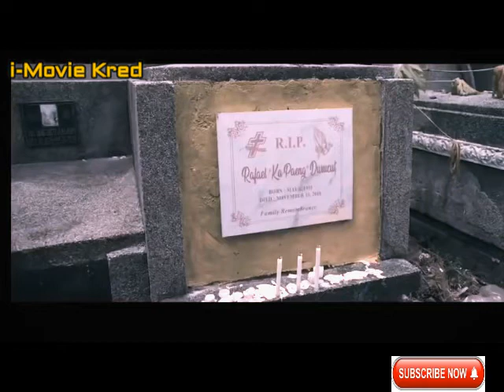BOY BASTOS, Tagalog Full Movie COMEDY, HORROR, ACTION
TAGALOG COMEDY Full Movie, Crime, Horror, Action.